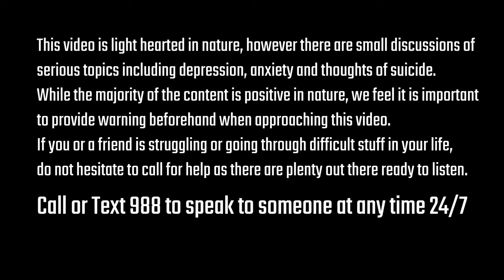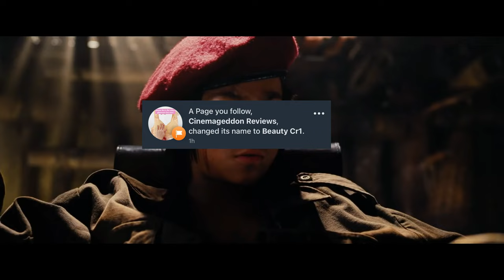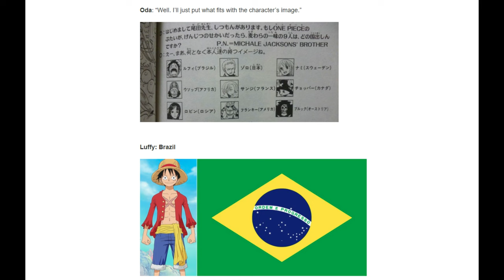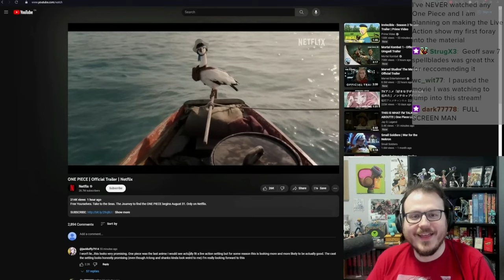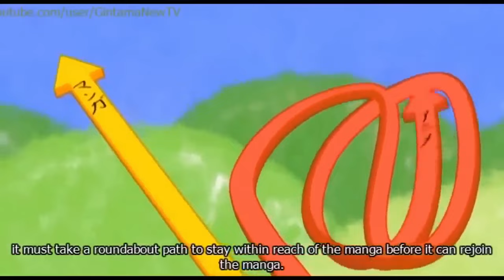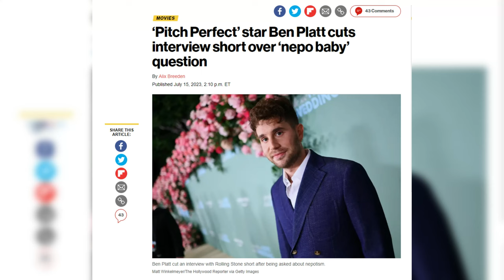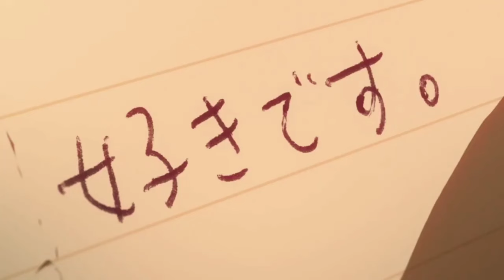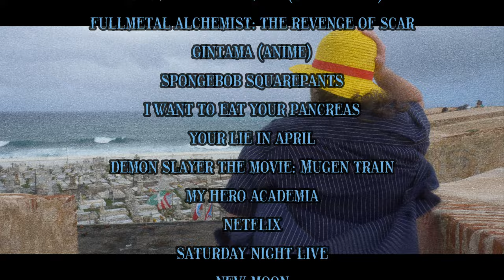THE ONE PIECE IS REAL - One Piece Live Action Review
After several delays, hacking and a very scary 2023, Sebastian has finally succeeded in bringing forth his thoughts and opinions on what is easily his favorite show of 2023 next to The Last Of Us… Netflix’s live action adaptation of One Piece. This was a long road to get through, both for the show and for Sebastian and it is one that lead to a very happy resolution for everyone involved. So let us raise the anchor and set sail for what is going to be a long, but enjoyable journey as we discuss the cinematic triumph that is One Piece Live Action.

Special Thanks to our Patrons of honor:

KateCast Reviews
Chelsea A Crandall
Wait in the Wings

As always, thank you so much for your support and we'll see you on the wasteland.

00:00:00 Cold Open/Intro
00:03:46 One Piece Saved My Life?
00:08:19 One Piece in a Nutshell
00:11:25 One Piece is WEIRD!!
00:14:18 First Impression reactions
00:19:27 August 31st/ How did it succeed?
00:23:50 OPLA's long hurdles
00:31:14 OPLA Review - Technicals
00:36:19 OPLA Review - Runtime/Supporting actors
00:45:12 OPLA Review - Main Cast
01:01:51 SPOILER ALERT
01:09:31 Conclusion
01:11:34 Credits
01:12:16 Post Credit Scene - Next Time on Cinemageddon Reviews